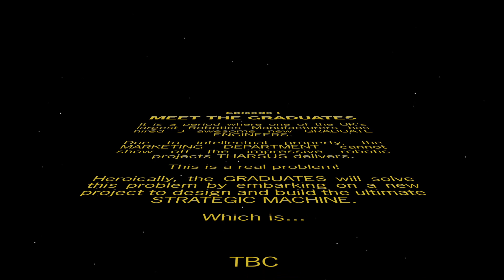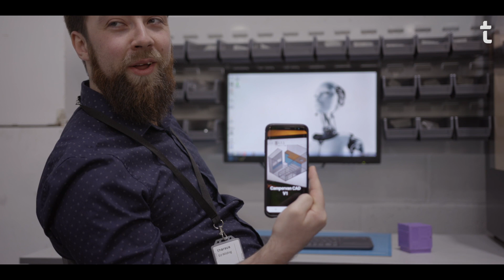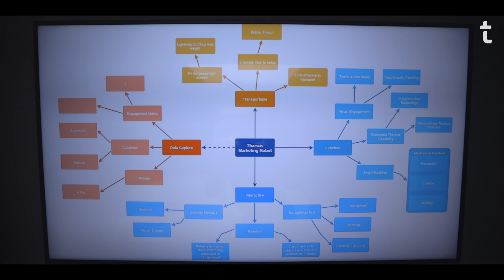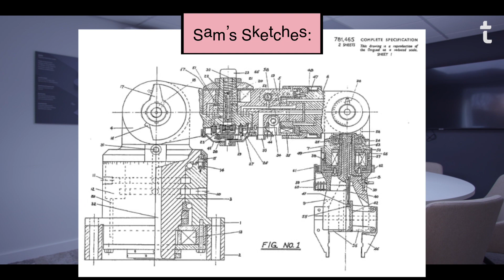Tharsus Graduate Project - Episode 1 - Meet the Grads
Tharsus are proud to introduce three of their esteemed graduate engineers, Sam, Ed and Ant. They have set off on a project to design and manufacture the ultimate Strategic Machine. In this first episode of the series, they will introduce us to them, the project and why they're doing it.

Tharsus designs and manufactures Strategic Machines. Strategic Machines make a strategic difference to our customers’ business performance by solving tough automation problems and creating new business opportunities. The right Strategic Machine helps businesses tackle people and resource scarcity, environmental challenges, changing consumer behaviour and disruptive competitors and technologies.